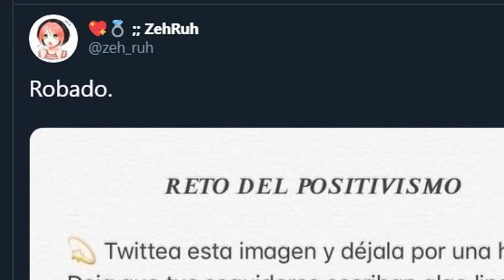Zetkut y Zehruh, conversaciones abortables | Cosas de Twitter #4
Twitter es vida, Twitter es amor, y a causa de eso, quiero que seas mi seguidor (Alto poeta eh? xd)